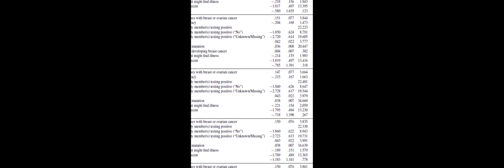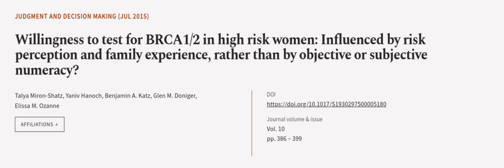Willingness to test for BRCA1/2 in high risk women: Influenced by risk perception and... | RTCL.TV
### Keywords ###

### Article Attribution ###
Title: Willingness to test for BRCA1/2 in high risk women: Influenced by risk perception and family experience, rather than by objective or subjective numeracy?
Authors: Talya Miron-Shatz, Yaniv Hanoch, Benjamin A. Katz, Glen M. Doniger ,and Elissa M. Ozanne

### Video Timestamps ###
0:00:00 - Summary
0:00:59 - Title
0:01:05 - Outro
0:01:09 - End